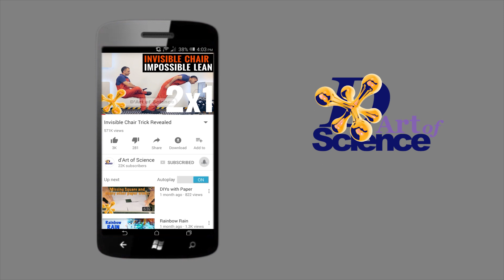11 Amazing BUBBLE EXPERIMENTS to do at home | Compilation | dArtofScience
Hey there Fam! Todays video is a compilation of 11 Amazing BUBBLE EXPERIMENTS to do at home! Let us know if you try them out!

Here are the links to all the DIY's and Experiments from the video: